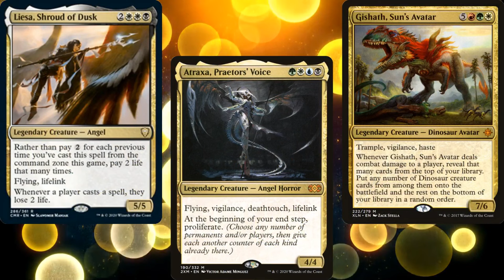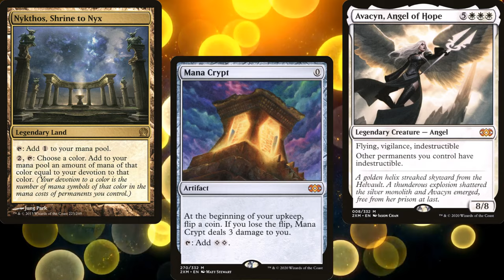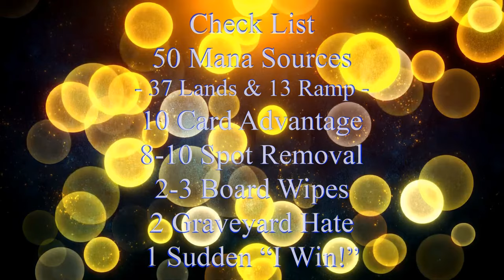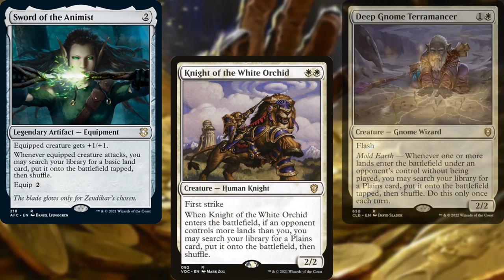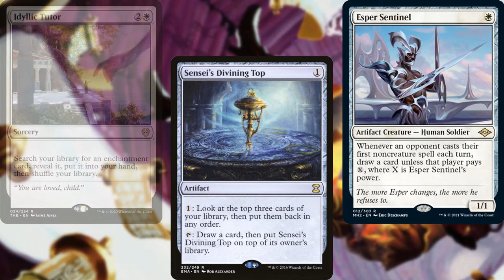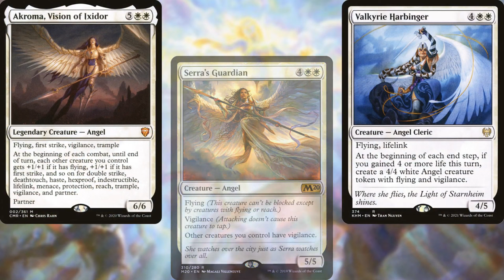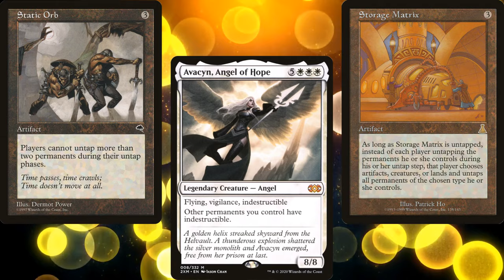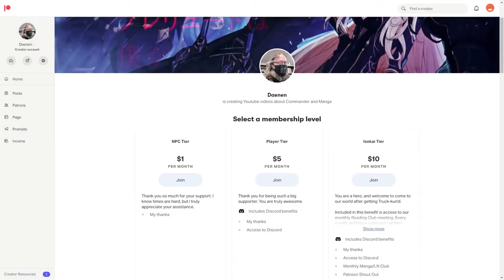Let's Build an Angel Typal Commander Deck, led by Giada, Font of Hope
Huge thanks to Daniel and Ultimate Guard for sponsoring this video!